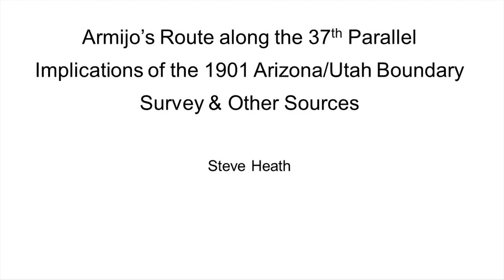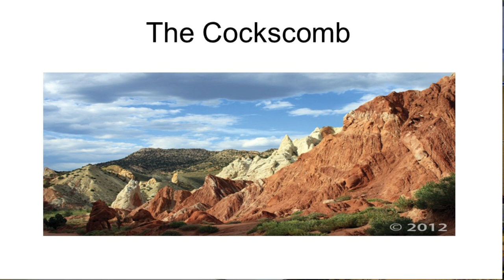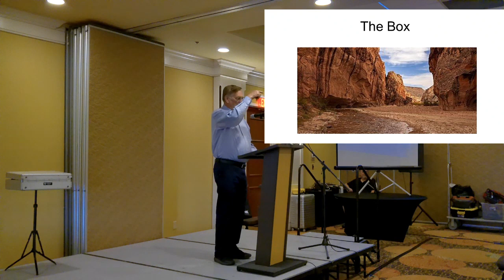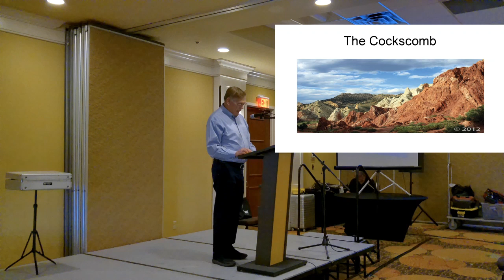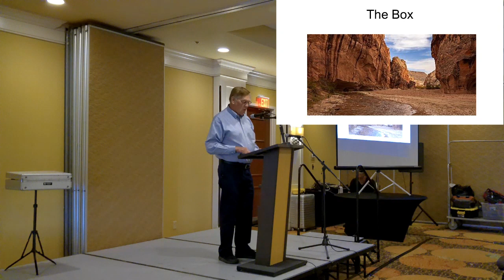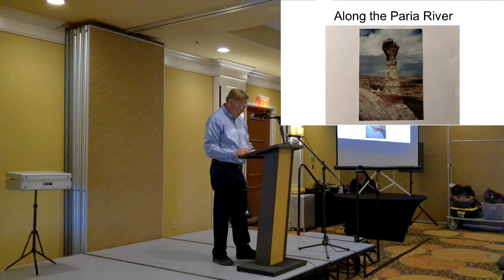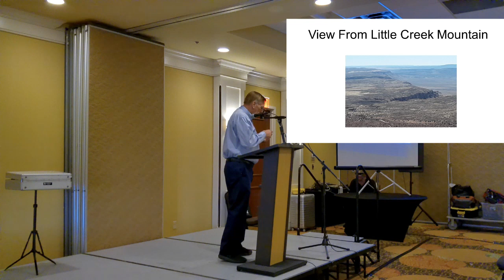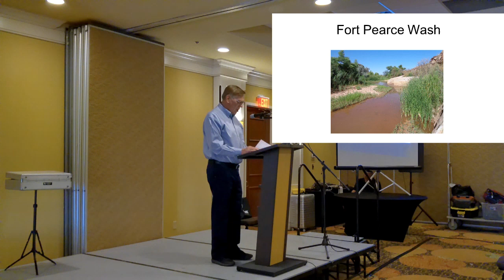Armijo's 1829 Route Along the 37th Parallel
Steve Heath examines previous studies of Antonio Armijo’s 1829 journey along the 37th parallel near the Utah/Arizona border and tells a story about  the 1901 Boundary Survey who traveled this same general area.